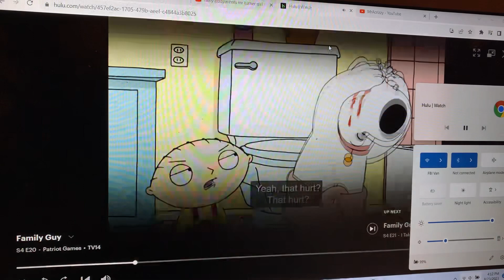Family Guy Stewie Beats Up Brian